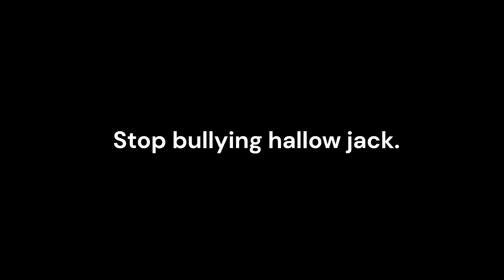I used rob glove to protect Hallow Jack tomb | Slap Battles roblox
In this video, i only cared about Hallow Jack tomb, because he is always getting bullied from kids